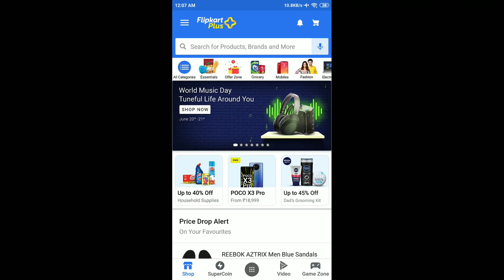Flipkart Daily Trivia Quiz Answers Today 21 June 2021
21 June 2021 Daily Trivia Quiz Answers
21 June 2021 Flipkart Daily Trivia Quiz Answers
21 June 2021 Daily Trivia Quiz